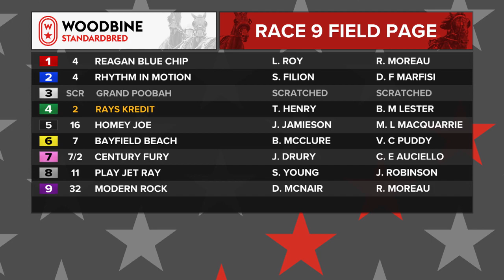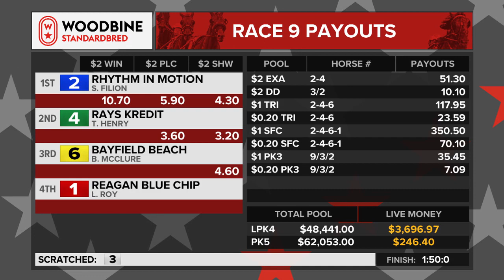Mohawk, Sbred, July 23, 2022 Race 9